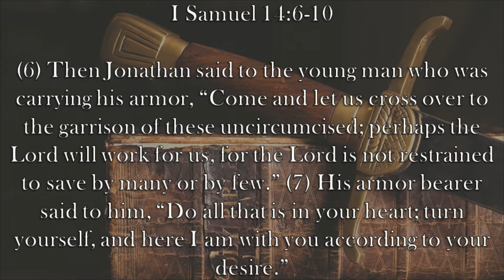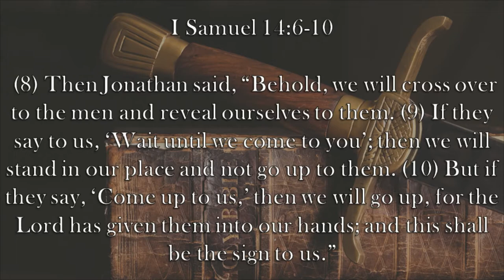Chaplain's Report- Prince Johnathan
Showing amazing faith and courage, Prince Johnathan walks right into the Philistine camp in I Samuel 14:6-10.